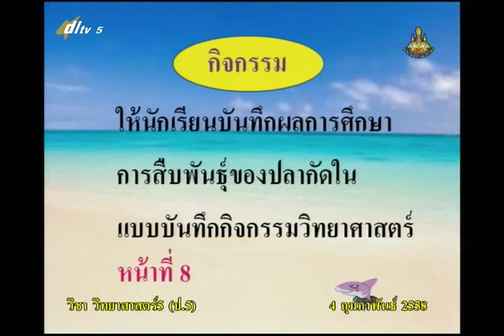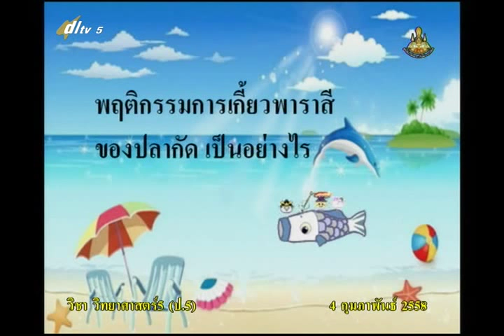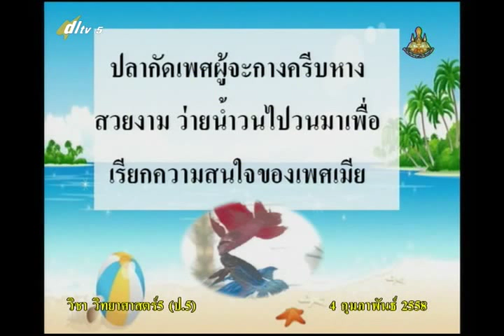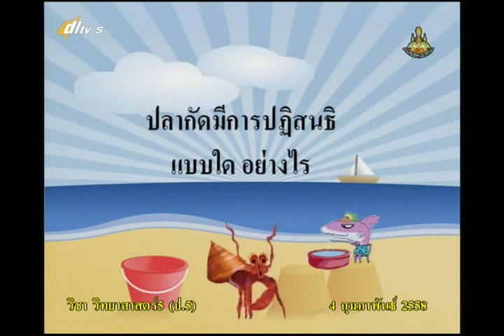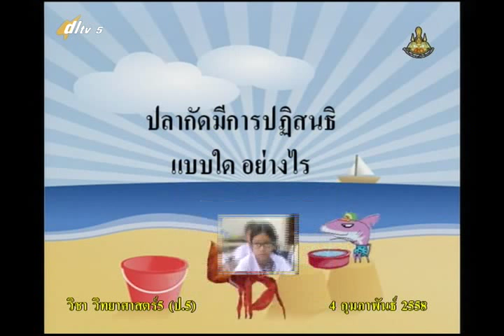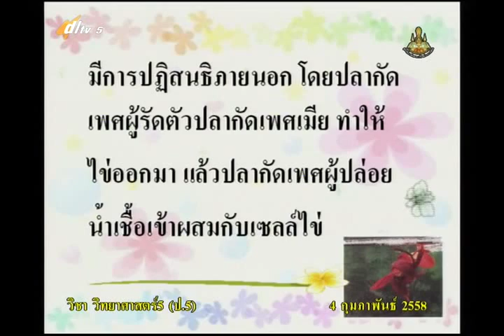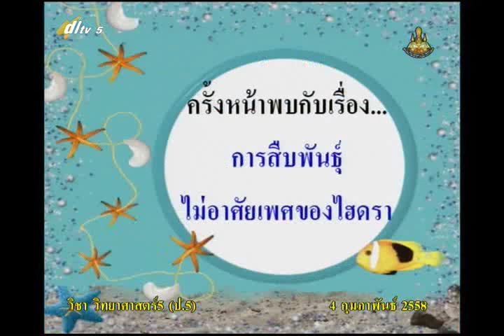025D+5040258+ว+การสืบพันธุ์ของสัตว์ (การปฏิสนธิ)+scip5+dl57t2.mp4